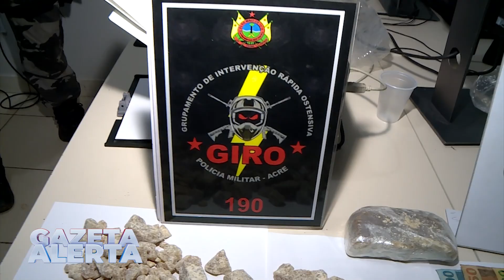POLÍCIA MILITAR APREENDE 1,3 KG DE COCAÍNA E PRENDE SUSPEITO DE TRÁFICO DE DROGAS